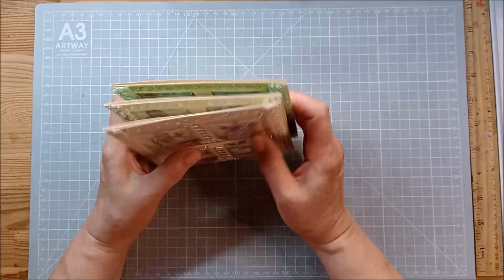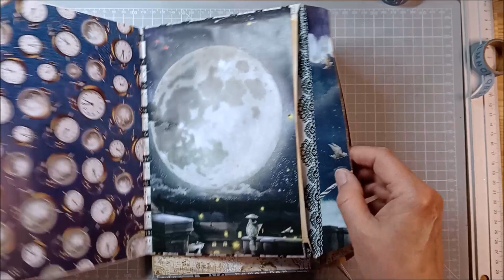Junkjournal-Buch aus Umschlägen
Endlich hab ich Zeit gefunden das Junkjournal-Buch aus Umschlägen von Natascha von Treasure Books nochmal nachzubasteln.
Nur die Dekopapiere fehlen noch. LG Ina